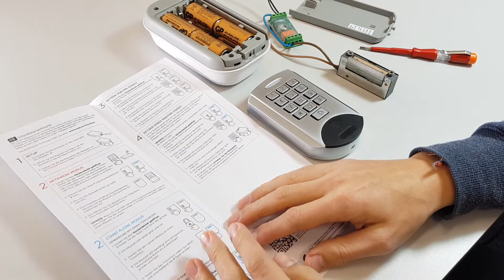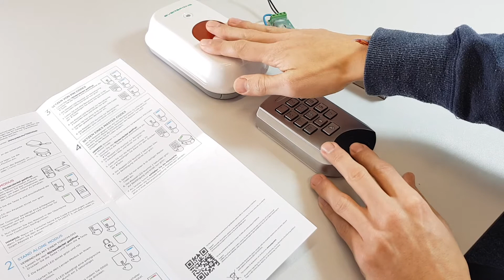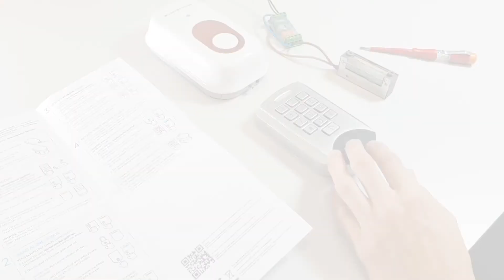POPP Keypad - Verbindung mit einer Klingel im Stand Alone Modus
Diese Video beschreibt, wie eine Sirene in Verbindung mit dem POPP Keypad als Klingel verwendet wird. Als Klingel kann im Stand alone Modus des Keypads jeder Z-Wave Binärschalter dienen. Der Schalter wird dann für 3 Sekunden angeschaltet, wenn die Klingentaste gedrückt wird.